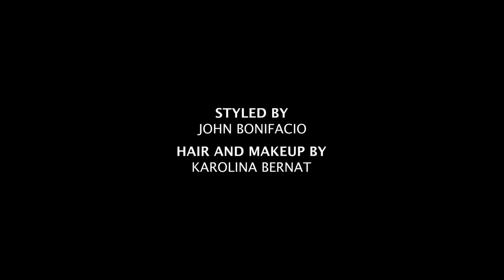Tadashi Shoji Fall Winter 2023 2024 Full Show